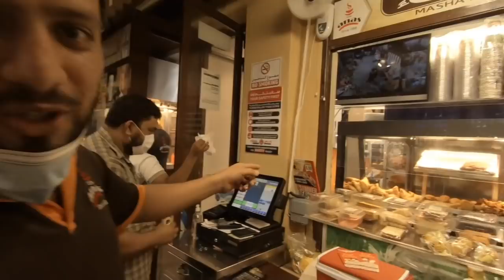Cheapest local Market in Dubai| Deira Naif Souq - Personal shopping experience.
DO NOT MISS TO VISIT Traditional CHEAPEST Market in Dubai - Naif Souq, Deira Dubai. There are many more reason to visit that place. The prime reason is Shopping. You can shop Abaya, Perfumes, Bakhoor, oil, garments, souvenirs and gift items at a very cheap price. Many options to try local, desi and arabic food.

Important tip - Do BARGAIN

Traditional Cheap Market in Dubai| Naif Souq - Personal shopping experience.

@cheapest shopping market in dubai
must visit places in dubai